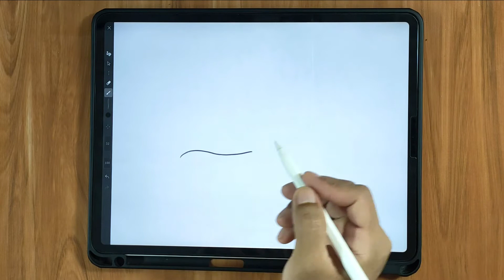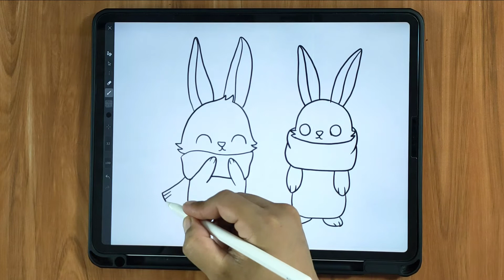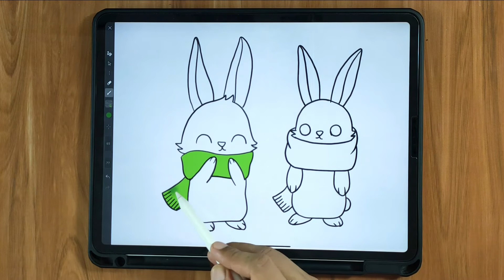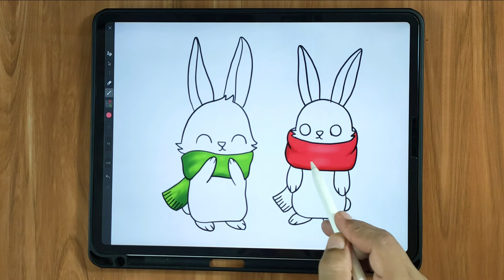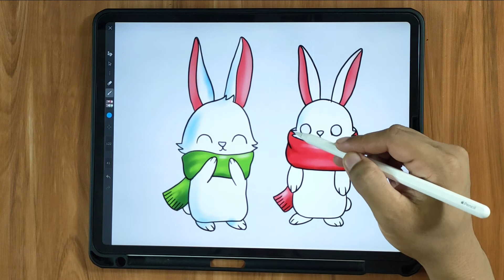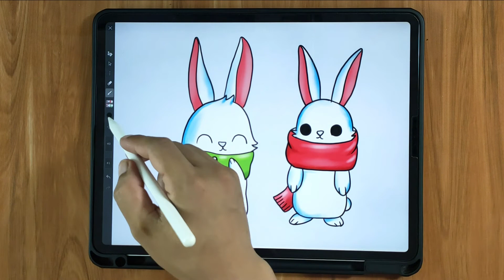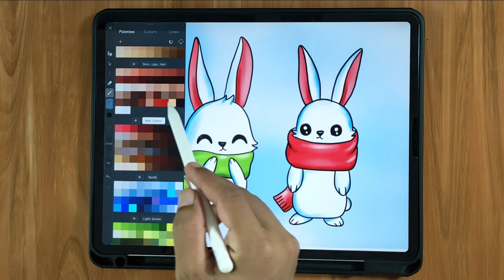How To Draw Snow Bunny | Digital Drawing iArtbook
Hi there! We upload new art videos weekly. Thanks for stoping by. If you'd like to know more about us:
 I am learning how to draw a cute cartoon snow bunny! I hope you and your kids have a lot of fun drawing a snow bunny with me!

How To Draw A Snow Bunny
How To Draw A Christmas Landscape
Drawing tools
. Ipad pro 11
. Apple Pencil
. App iartbook